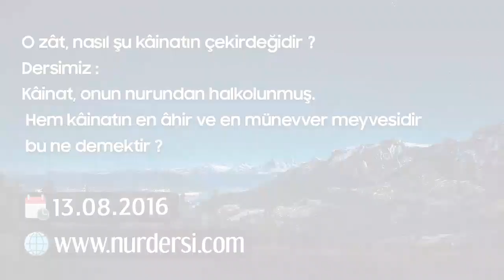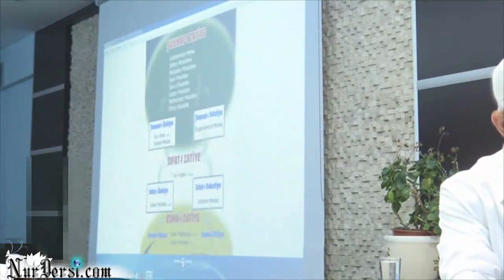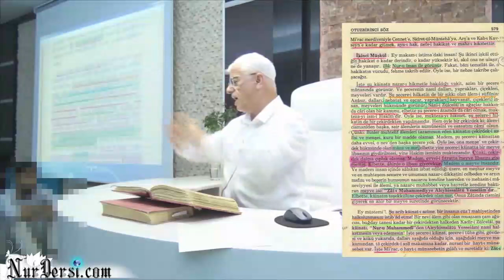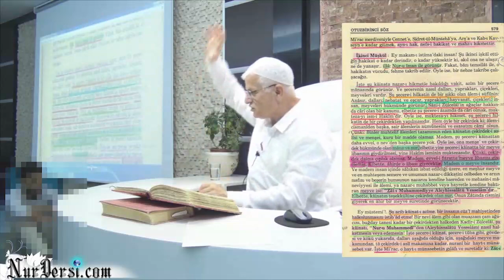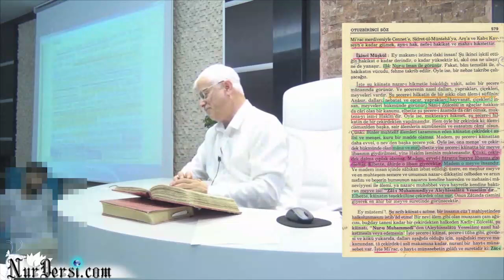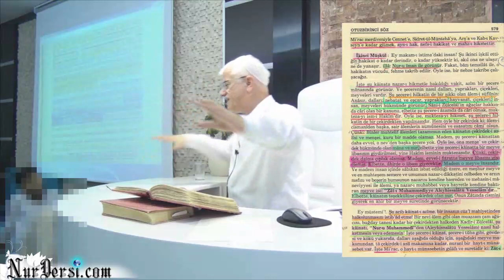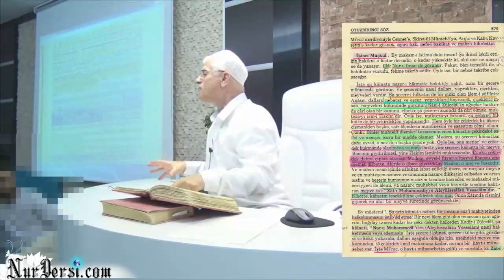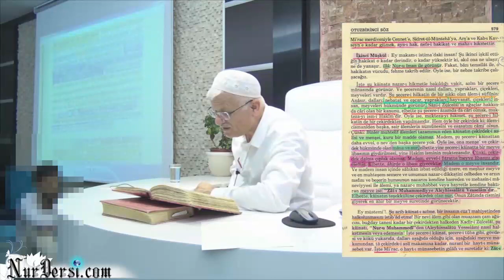O Zât, Nasıl Şu Kâinatın Çekirdeğidir?